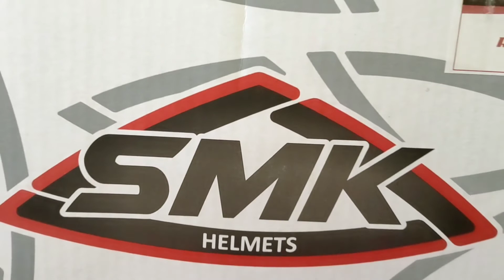BEST SMK GRAFIX HELMET ( ONLY ₹4000 ) || CONTINENTAL AYUSH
your quiries